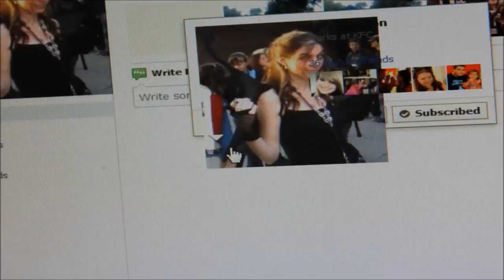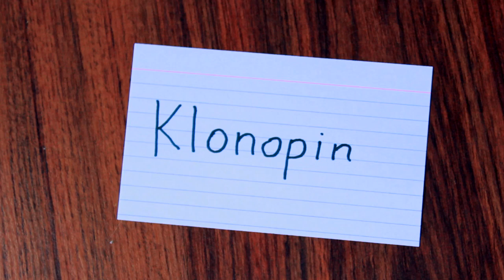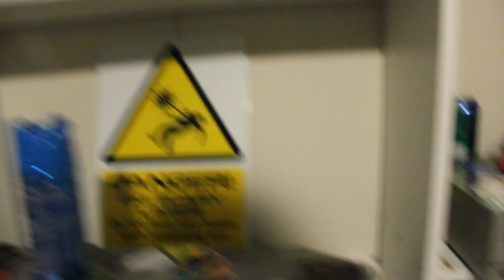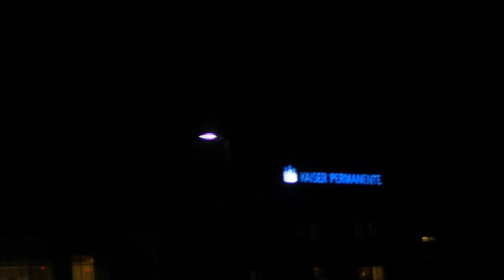Where There's A Will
A short and intimate documentary about William Lutz, one of my best friends with major depressive disorder.